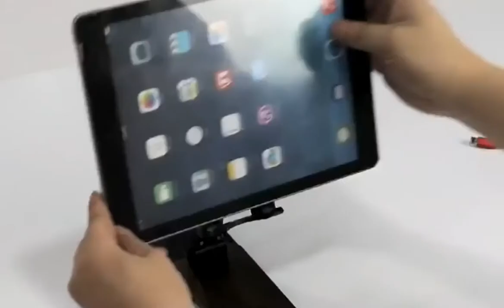Giá đỡ điện thoại, iPad, máy tính bảng để bàn gấp gọn cao cấp | PKA323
⛳Địa chỉ: 99/77 Lê Đình Cẩn, Phường Tân Tạo, Quận Bình Tân, TP.HCM - Vào chỉ đường google map Chuẩn Mua nhé!
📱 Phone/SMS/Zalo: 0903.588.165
🎁 BẠN CẦN MUA QUÀ TẶNG GẤP ??
🚀CHUẨN MUA HỖ TRỢ GIAO NHANH TRONG 3 GIỜ
 ✔ Chỉ áp dụng Nội thành Hồ Chí Minh (1,3,4,5,6,7,8,10,11,Bình Tân, Tân Phú, Tân Bình, Bình Thạnh, Phú Nhuận, Gò Vấp)
 ✔ Chi phí chỉ từ 25-45k

© Bản quyền thuộc về ChuanMua
© Copyright by ChuanMua Channel ☞ Do not Reup